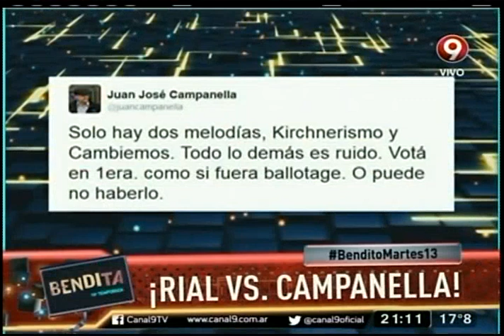Rial vs. Campanella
La acusación sobre la verdad del "voto útil". Responde Felipe Solá, Candidato a Gobernador Provincial de Buenos Aires.